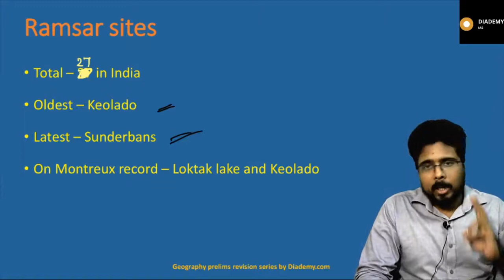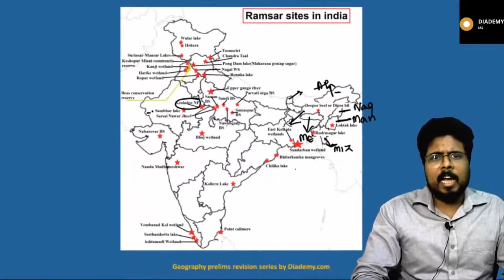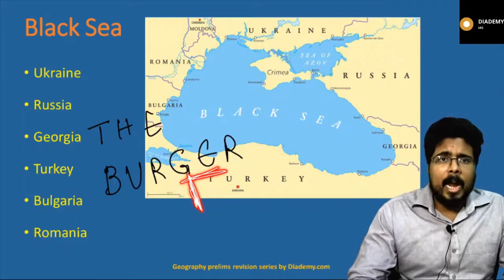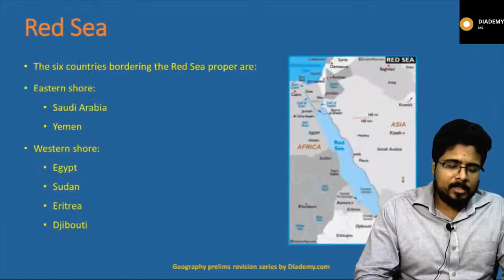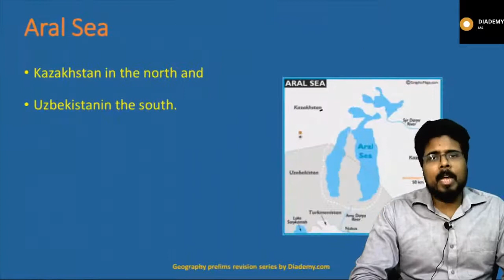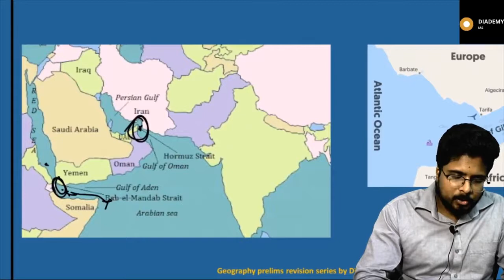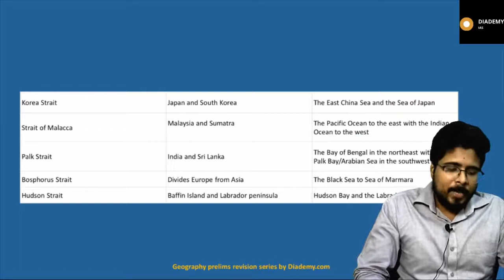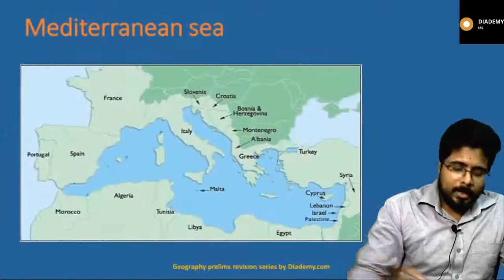Geography Revision Current Lecture -6 | For UPSC IAS |DIADEMY.COM |PRELIMS 2020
Geography current affairs revision for UPSC CSE Prelims,